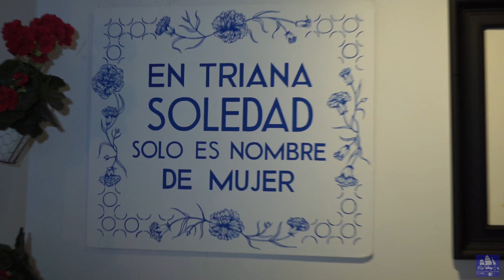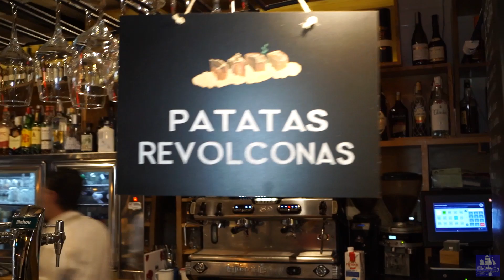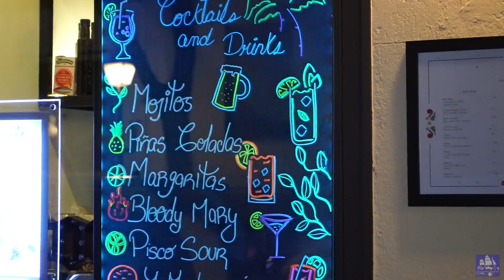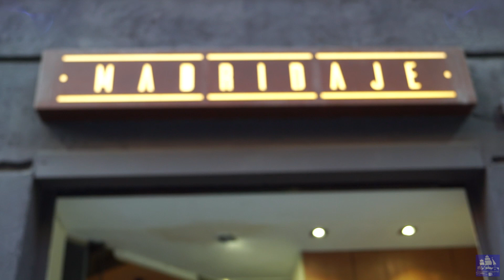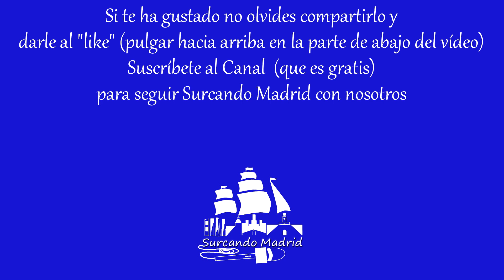La Ruta del Jerez en Madrid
¿Quieres más?

Reportaje grabado en la zona de Retiro durante la “Ruta del Jerez”. Restaurantes participantes. Tipos de Jérez, Manzanilla, Fino, Cream. Combinados. Rebujito & Mint. Degustaciones. Aperitivos. Sumiller Música